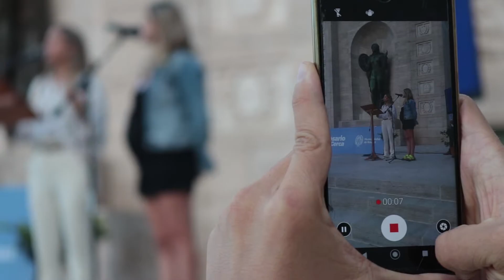Presentación del Centro Regional de Alto Rendimiento Deportivo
El proyecto sienta las bases para la formación de atletas de alta competencia durante los próximos 12 años, consolida a Rosario en materia de calidad deportiva e instala una alternativa al Cenard. +info